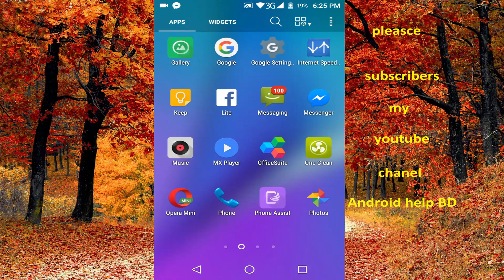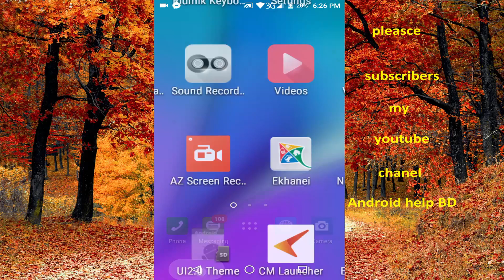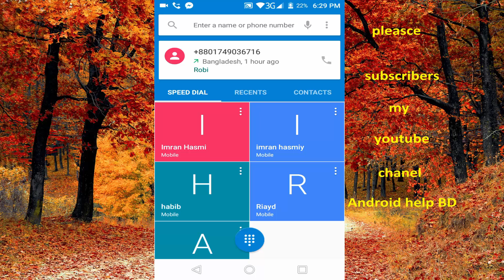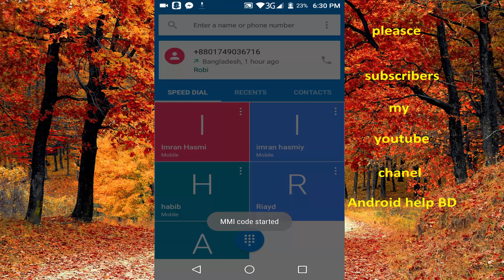আপনার প্রেমিকার কল সহ পৃথিবীর সকল ফোন কল আপনার মোবাইলে নিয়ে আসুন এটা খারাপ কাজে ব্যাবহার করবেন্না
অন্যের মোবাইলের কল নিয়ে আসুন আপনার মোবাইলে দেখুন কিভাবে আনবেন। অতিসাধারণ একটি টিপস এর মাধ্যমে।

আসা করি টিপস টি আপনাদের ভালো লাগবে আপনাদের উপকারে আসবে ভালো লাগলে অব্যসই লাইক কমেন্ট করতে ভুলবেন না। আমার জন্য দোয়া করেবেন যেন এই রকম আর ভালো ভালো টিপস নিয়ে আপনাদের সামনে হাজির হতে পারি।